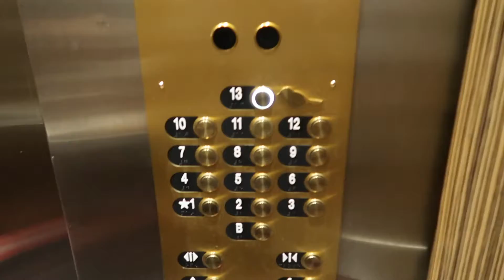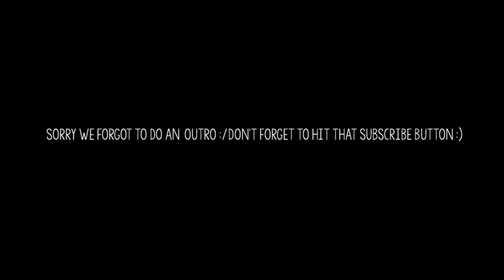OUR DAY IN LA *YOU WON'T BELIEVE WHERE WE WENT!!!*